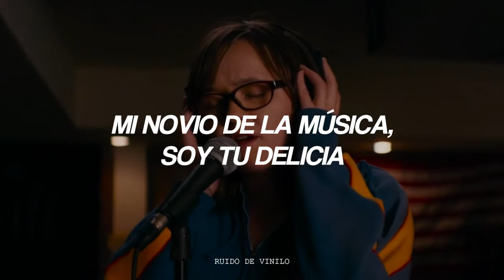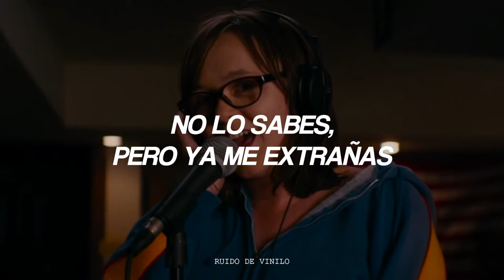que se j*dan los demás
Watermelon Song - Emily Skeggs (Sub Español) | Dinner in America

Película: Dinner in America (2020)

I'm a watermelon slammed into your driveway
Crack me open so I feel the air inside me
Like a tongue tongue
in my ear drum, dum dum
music boyfriend I'm your yum yum
call me and I'll come

Fuck the rest of 'em
Fuck 'em all
Fuck 'em all but us

Am I dreaming or did you just kiss me
You don' t know it but you already miss me
in my eardrum dum dum

But us
But us